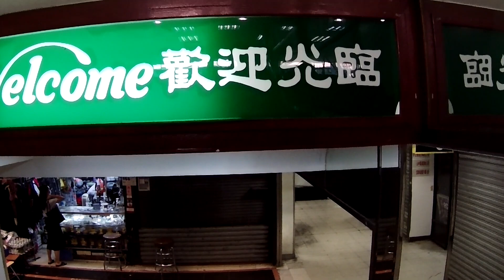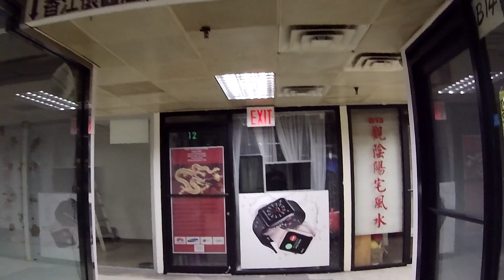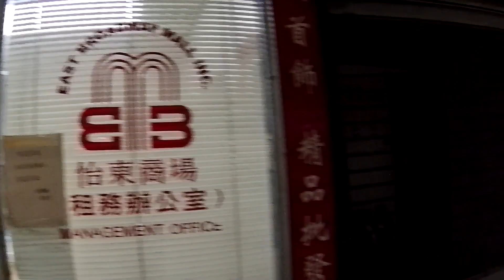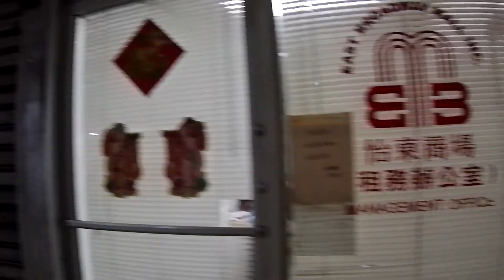DEAD MALL: EAST BROADWAY MALL NYC 06-30-22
Exploring a dead mall in the middle of a busy part of Lower Manhattan in New York City's Chinatown...